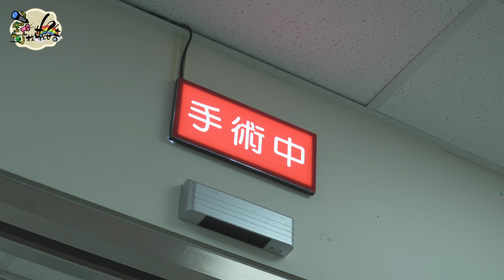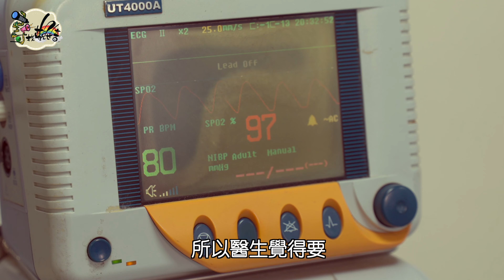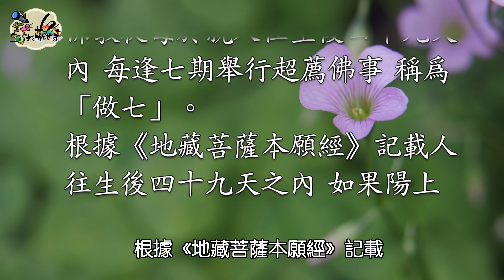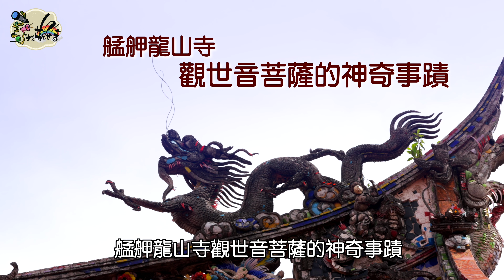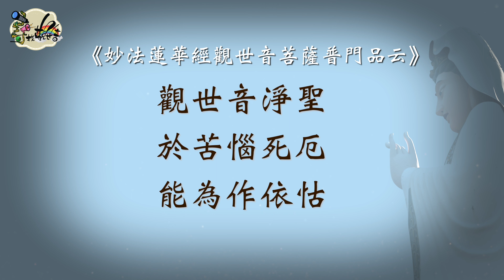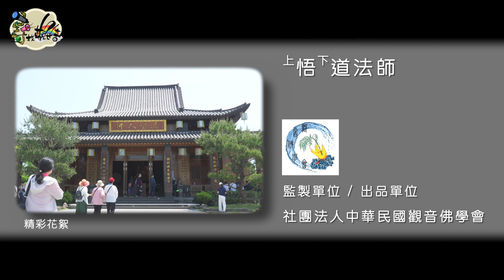【尋找觀世音】EP11｜藥醫不死病佛度有緣人 ｜續命延壽之法｜彌陀示現｜真人真事｜艋舺龍山寺觀音佛祖神奇事蹟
🙏今天的【尋找觀世音】
我們將要為觀眾朋友分享一位罹患肝癌的母親，她從內心的徬徨無助，到一心稱念觀世音菩薩聖號，將病苦轉為道用 續命延壽，並在身無病苦前，遇佛接引的真實故事。

音樂授權：
授權公司/Authorized Agents: 創時代音樂製作有限公司

音樂名稱(或編號)/Music Name :
0” - 48”.  49152F 朝朝暮暮
1”34 - 4’39”  49118F 內疚
4’39” - 7’36” 49075F 低谷轉折
7’27” - 12’08”  離情
12’08” - 12’50” 49146F 一念之間
12’52” - 14’23” 家鄉的回憶
14’23” - 21’04” 一念之間
21’07” - 24’19” 家鄉的回憶
24’19 “ - 26’00” 東方神境 (F)